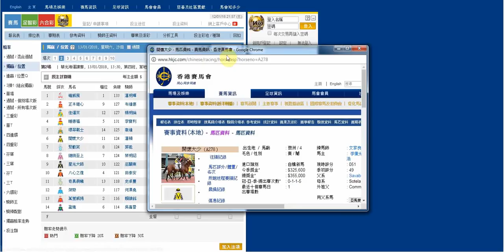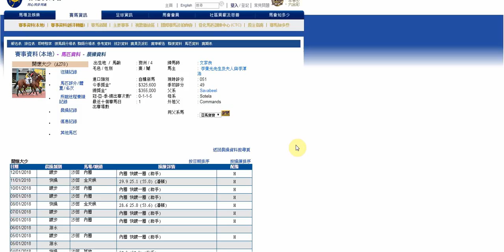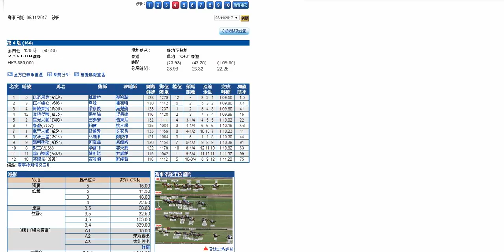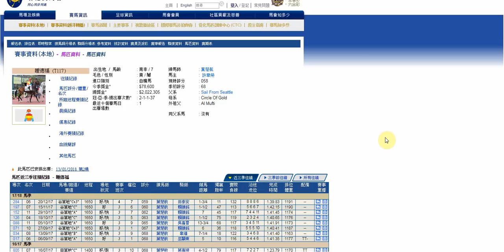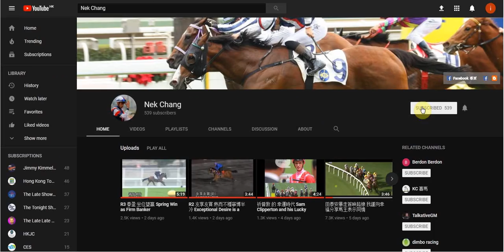R2 開懷大少 坐位望贏 Ever Laugh as Banker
開懷大少 今季田草兩場表現不差 前仗輸畀強組出品 新界之星 而喺佢後面番黎嘅賽駒都繼續交出好表現 上場谷草外疊競跑下表現較普通 今次回師田草雖然縮程但 潘頓 連課摸住 值得重視